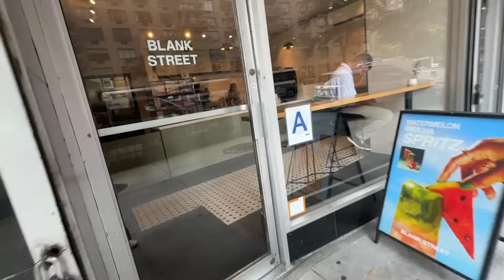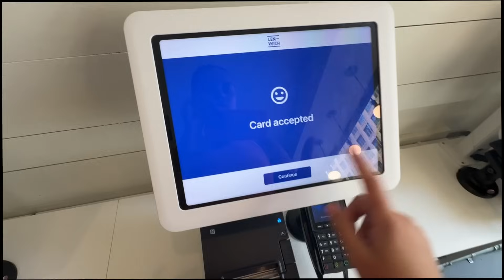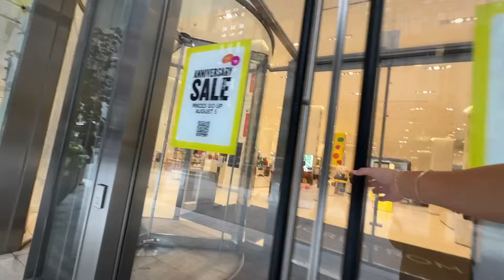post grad DAY IN MY LIFE in New York City (i'm in a funk and need to get out of it edition)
my first day in the life vlog in my post grad living in nyc era!!! except i'm so sleep deprived... thank you to @revolve for sponsoring this video! REVOLVEPartner. spoiler alert this video is actually TWO days in my life of me trying to adjust to my new life and schedule while forcing myself to get out of the house to help my mental health :) i also show y'all updates to my room decor which is so exciting!!! i love daily vlogs excited to continue filming my new life and figure it all out with y'all! xoxo

If something is sold out you can have REVOLVE notify you when its back in stock!!

VSCO ⋆ aaudreya

THE SORORITY SISTER ⋆
If you or someone you know is going through sorority rush/recruitment I created courses with all my best tips and tricks and everything you need to know!

sub count :